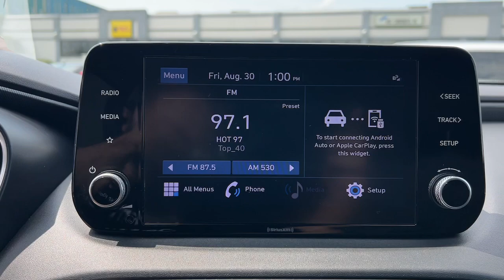2022 Hyundai Santa_Fe Stamford, Greenwich, Norwalk, Darien, Fairfield, CT U11389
Quartz White Used 2022 Hyundai Santa_Fe SEL available in Stamford, Connecticut at Stamford Hyundai. Servicing the Greenwich, Norwalk, Darien, Fairfield, CT area.

Stamford Hyundai
85 Magee Ave

Heated Seats Apple CarPlay Cross-Traffic Alert Blind Spot Monitor Smart Device Integration Lane Keeping Assist Remote Engine Start Onboard Communications System Satellite Radio Back-Up Camera All Wheel Drive SEE MORE!br /br /KEY FEATURES INCLUDEbr /All Wheel Drive Heated Driver Seat Back-Up Camera Satellite Radio iPod/MP3 Input Onboard Communications System Aluminum Wheels Remote Engine Start Lane Keeping Assist Smart Device Integration Blind Spot Monitor Cross-Traffic Alert Apple CarPlay Heated Seats Rear Spoiler MP3 Player Privacy Glass Child Safety Locks Steering Wheel Controls. br /br /OPTION PACKAGESbr /CONVENIENCE PACKAGE Option Group 02 12.3 LCD Multi-Information Display Power Release 2nd Row Seats power folding unfolding and reclining Manual Rear Side Sunshades Hyundai Digital Key Puddle Lamps Heated Side Mirrors w/Turn Signal Indicators Acoustic-Laminated Front Side Windows Leather Wrapped Steering Wheel Dual Automatic Temperature Control clean air ionizer and predictive logic Hands-Free Smart Liftgate w/Hands-Free Auto Open Auto-Dimming Rearview Mirror Homelink Ultrasonic Rear Occupant Alert ROOF RACK CROSS BARS CARPETED FLOOR MATS. Serviced here Local Trade-In Financing Available CARFAX 1-Owner 173-point mechanical safety and appearance inspection by Hyundai-certified technicians Rental car reimbursement provided during covered repairs 10-Year/ 100000 mile Powertrain Limited Warranty 10-Year/ 100 Excellent Condition br /br /OUR OFFERINGSbr /Stamford Hyundai is a digital interactive dealership that is the Hyundai Eastern Region #1 service satisfaction Hyundai Dealer in the district two years running. We believe in transparency for our clients and feel that when our customers are educated about their purchase from availability total brand value and finance options it is easy to say Yes to Hyundai. Combine this with our exceptional customer service and convenient online purchase process; it is easy to say Yes to Stamford Hyundai! br /br /Mileage may be higher due to test drives or if vehicle is/was a loaner vehicle. Horsepower calculations based on trim engine configuration. Please confirm the accuracy of the included equipment by calling us prior to purchase. br /
CONVENIENCE PACKAGE -inc: Option Group 02, 12.3 LCD Multi-Information Display, Power Release 2nd Row Seats, power folding, unfolding and reclining, Manual Rear Side Sunshades, Hyundai Digital Key, Puddle Lamps, Heated Side Mirrors w/Turn Signal Indicators, Acoustic-Laminated Front Side Windows, Leather Wrapped Steering Wheel, Dual Automatic Temperature Control,  clean air ionizer and predictive logic, Hands-Free Smart Liftgate w/Hands-Free Auto Open, Auto-Dimming Rearview Mirror, Homelink, Ultrasonic Rear Occupant Alert (DISC) No longer available for factory ordering as of January 31, 2022. *No Longer Factory Orderable, See Dealer for Current Availability* CF,RC